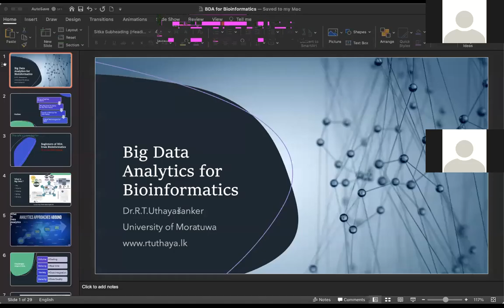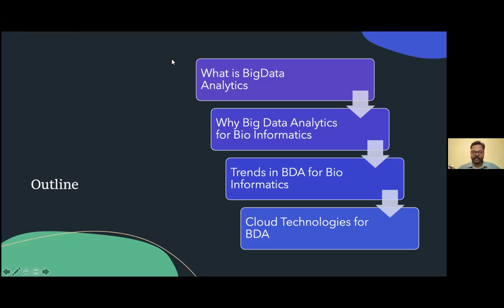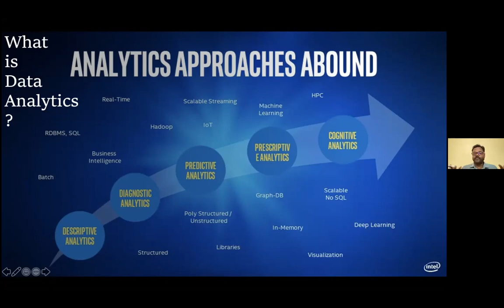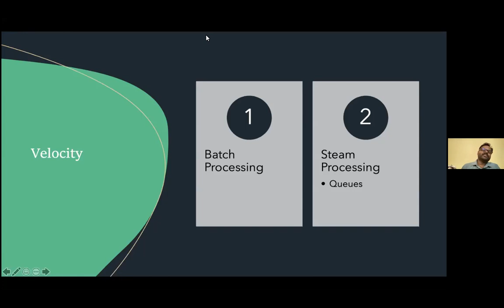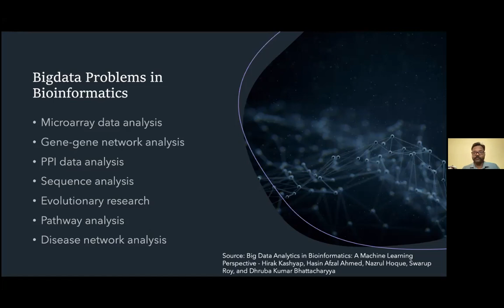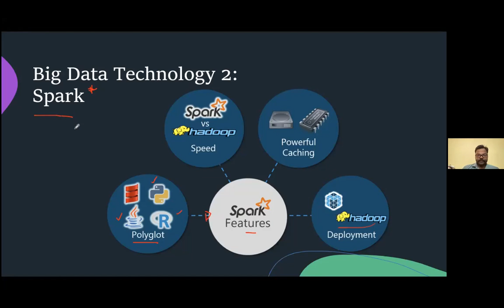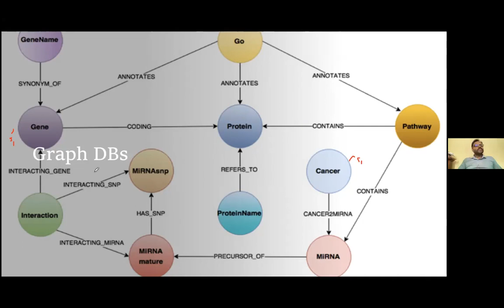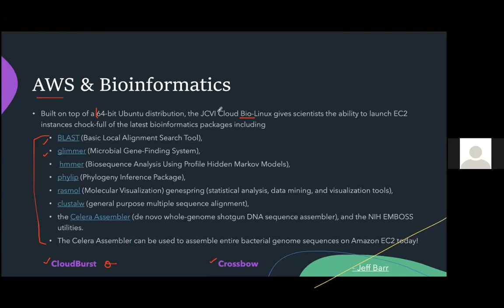Big Data Analytics By Uthayasanker Thayasivam Keynote - 03 LanBix-2021.